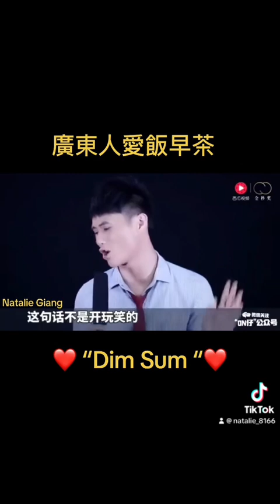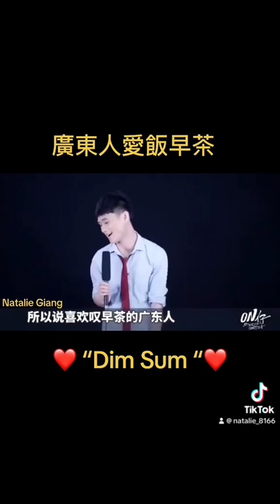廣東人愛飲早茶